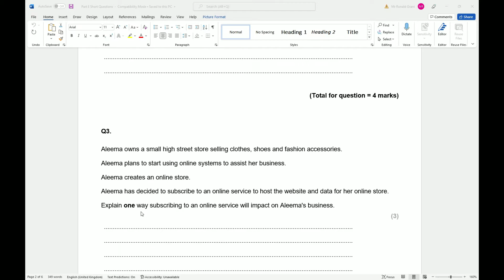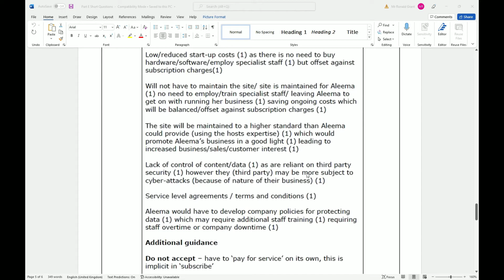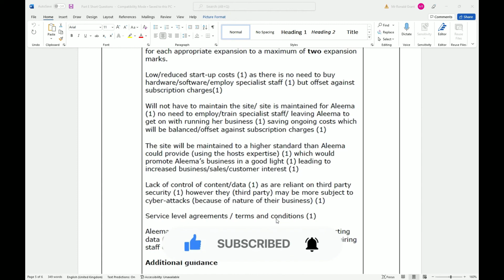BTEC Level 3 IT - Unit 1 - P66 - PART E SHORT QUESTION #3 - Part E - Impact of IT Systems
--- Question Start ---

Aleema owns a small high street store selling clothes, shoes and fashion accessories.
Aleema plans to start using online systems to assist her business.
Aleema creates an online store.

--- Question End ---